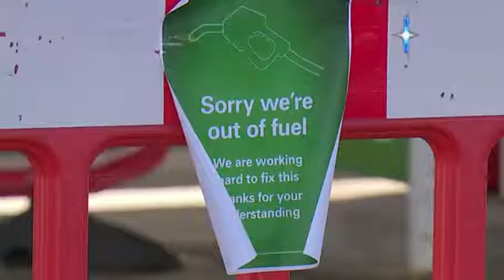بدترین بحران سوخت در انگلیس